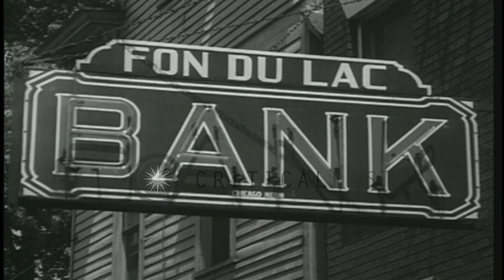Federal government reimburses defunct Fon Du Lac Bank's patrons by cashing their ...HD Stock Footage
Federal government reimburses defunct Fon Du Lac Bank's patrons by cashing their accounts in full under Federal Insurance Act

The government reimburses the patrons of defunct Fon Du Lac Bank by cashing in their accounts for one hundred cents on the dollar. Crowd gathered outside Fon Du Lac Bank in East Peoria, Illinois. Women on the counter while cashier counts dollar bills. Child collects cents from the cash counter. Location: East Peoria Illinois. Date: July 4, 1934.

57,000+ broadcast-quality historic clips for immediate download.